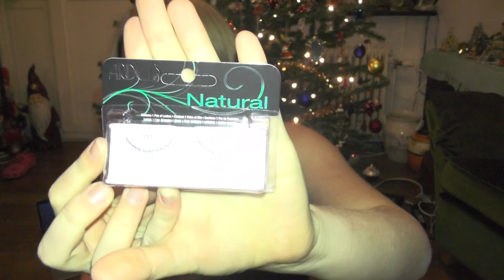❤ Mellandagsrea Haul | Egoprinsessan ❤